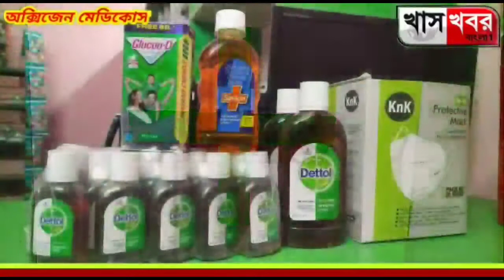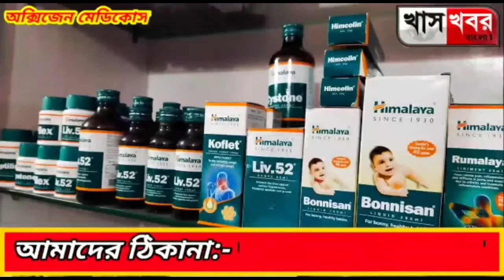বিজেপির বনধের বিরুদ্ধে তৃণমূল কংগ্রেসের মিছিল জয়পুরে